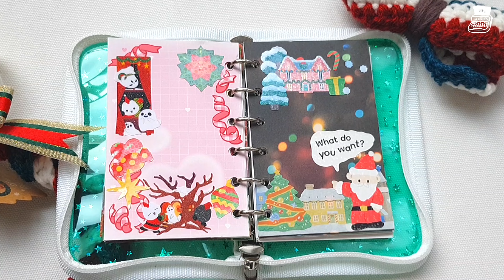[다꾸!] 별별 다이어리에 크리스마스 테마로 다꾸 몰아하기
크리스마스 다꾸 영상이 쌓여서 평일에 데려와 봤어요:-)
오늘 눈 엄청 많이 오던데 여러분은 잘 들어오셨나요?
연말 편안히 맞이하고 계시길 바랍니다.
감사합니다.